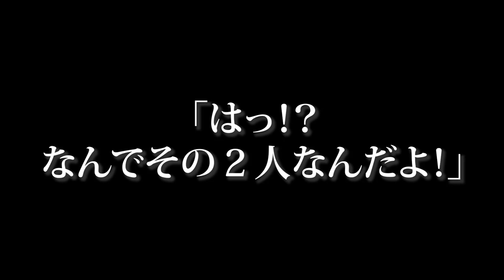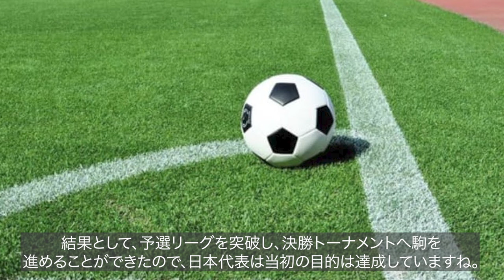「はっ！？なんでその２人なんだよ！」日韓Ｗ杯トルコ戦で三都主と西澤明訓を抜擢したトルシエ監督の"奇策"の真相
20年前の日韓W杯トルコ戦で
トルシエ監督は三都主と西澤明訓を抜擢した理由が明らかになりました。

DOVA-SYNDROME
魔王魂
イラストAC
いらすとや
Audiostock
pixabay